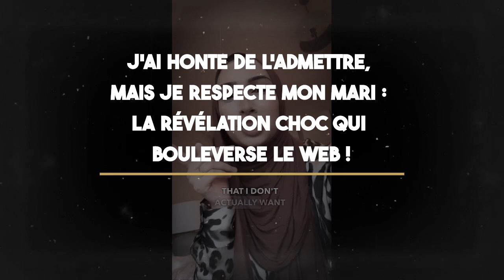J'ai Honte de l'Admettre, mais Je Respecte Mon Mari [La Révélation-Choc Qui Bouleverse le Web]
L'une des choses que la plupart des femmes ont en commun est le fait de ne pas admettre qu'elles respectent leurs maris...

Aujourd'hui, je t'invite à découvrir les propos d'une femme qui a réalisé la priorité du rôle de femme sur le reste : Une révélation-choc qui bouleverse le Web.

0:00 Intro
01:07 Le contexte
01:20 Le rôle de la femme
02:20 L'analyse de TonTon JoJo
06:18 La dure réalité
07:59 Conclusion